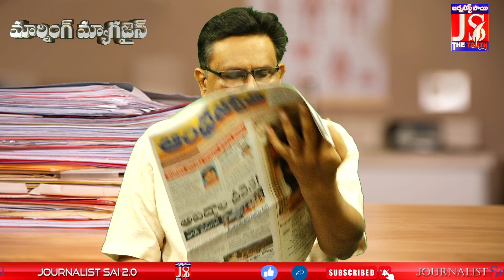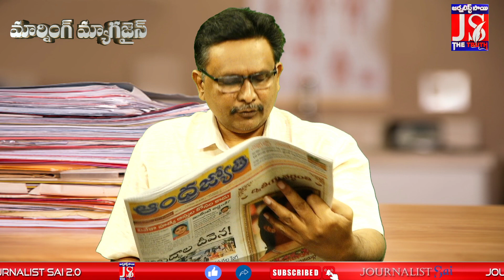ఇదీ హామీలకే పరిమితమా